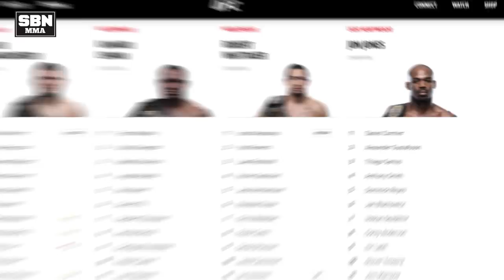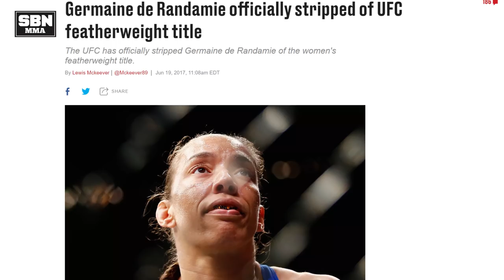Is Alexander Gustafsson the best European UFC fighter?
In this video we take a look at who is the best European UFC fighter of all time. Is it Alexander Gustafsson?

Citations: Getty Images, MMAfighting.com, Wikimedia